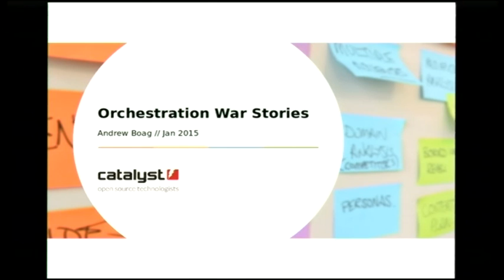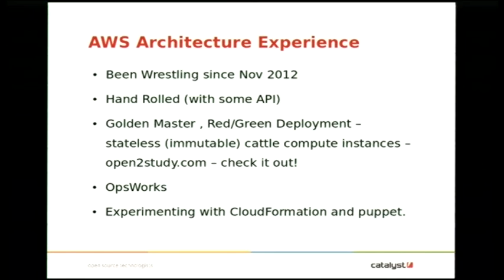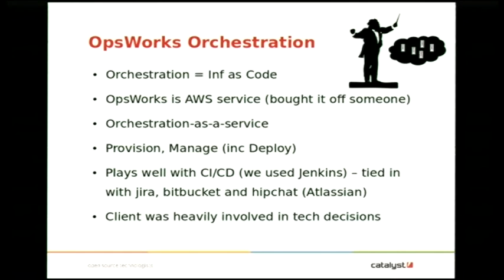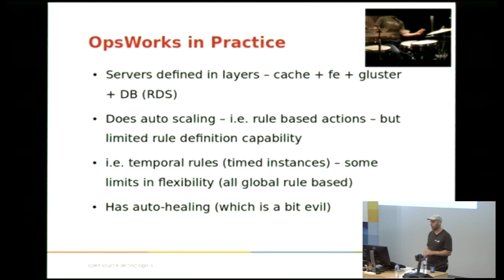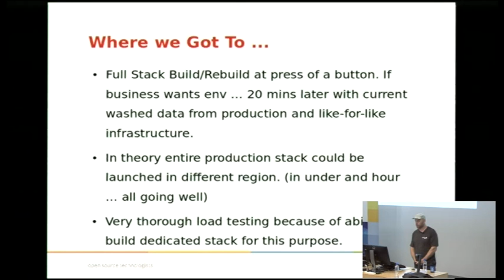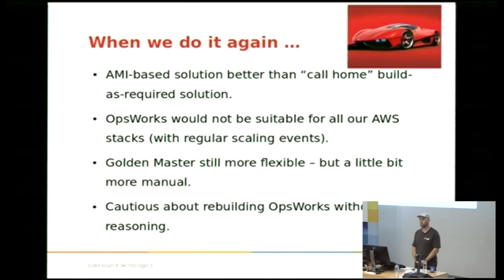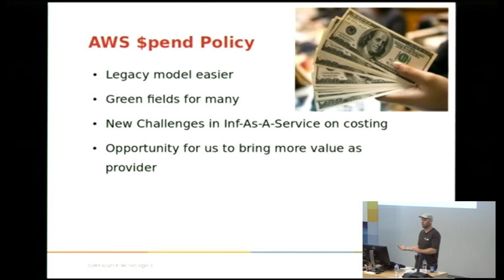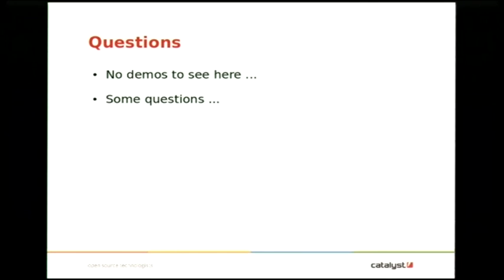AWS OpsWorks Orchestration War Stories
Andrew Boag